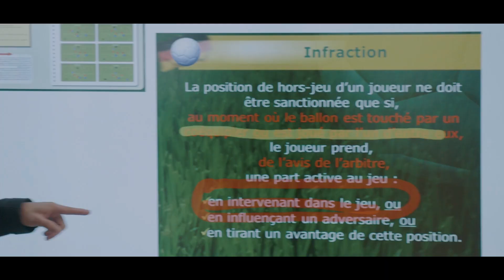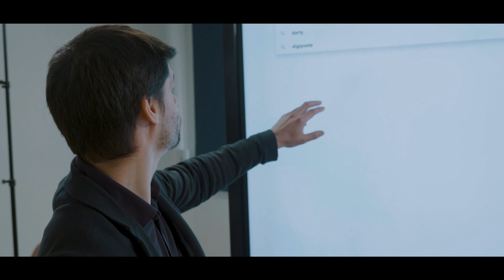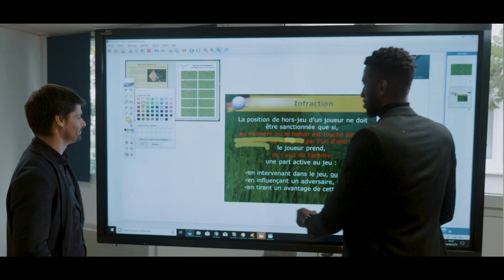Témoignage client au District des Hauts-de-Seine de Football